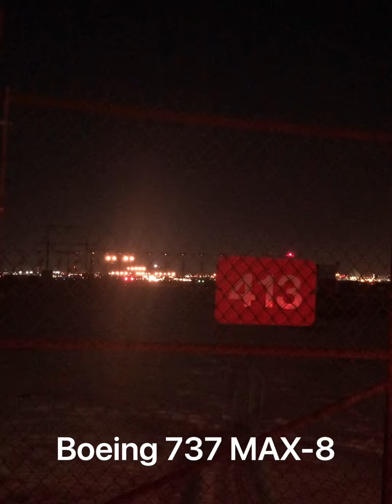Planespotting at YYZ (HEAVY ARRIVALS!)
Planespotting at Toronto Pearson Intl. Big planes such as the Air Canada, KLM, DHL, and WestJet 777, 787, 737 And 737 max 8, A220, A320, A321, Crj900/ Crj700, and some private jets.